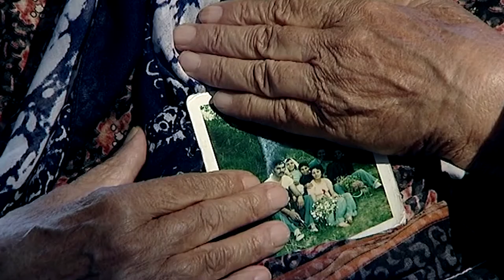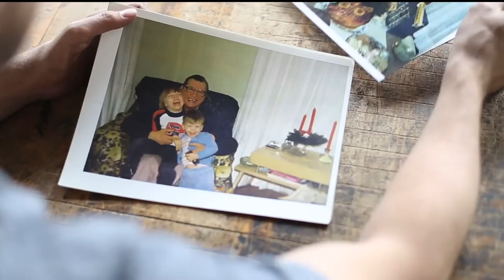BSFF 2016 Trailer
The Bay Street Film Festival is a non-profit annual media arts festival that presents local and international films and videos. We show films for the people reflecting the diversity and interests of the varied communities of Northwestern Ontario